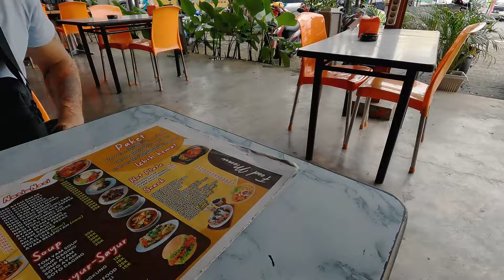43 | Notre grande première en Indonésie !! (Medan, Sumatra)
Dans cette vidéo, on débarque en Indonésie, sur l'île de Sumatra, pour y passer un mois ! Voici nos premiers jours, riches en rebondissements !

Matériels vidéo utilisés :
· Caméra d'action GoPro Hero 9
· PC Portable HP Envy 16 h0xxx
· Montage réalisé sur DaVinci Resolve